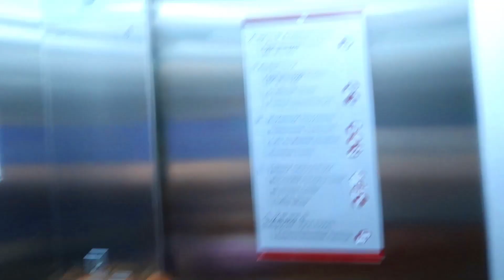Como as CRIANÇAS REAGIRAM à primeira viagem depois de quase 2 anos de quarentena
Como duas crianças que ficaram quase 2 anos em casa regiram à primeira viagem, primeira vez pisando na grama e primeira ida ao hotel?
 2020 e 2021 foram dois anos de pausa nas vidas das pessoas no mundo inteiro. Pandemia, quarentena e muito tempo dentro de casa reinventando o que sabíamos sobre vida.
Agora é hora de começar aos poucos a retornar a vida normal, aquela que conhecíamos antes. Para duas crianças pequenas, a vida de quarentena foi praticamente 1/4, para Renata de 7 anos, e metade da vida da Lis de 4.
Gravamos a reação das duas vivenciando experiências comuns da vida, daquelas que elas não estavam mais acostumadas. E para nossa primeira viagem em família pós quarentena escolhemos a cidade de Viçosa, no estado de Minas Gerais. Ela fica no sudeste mineiro e é famosa pela grande quantidade de instituições de ensino superior, com a conceituada Universidade Federal de Viçosa sendo a mais velha da cidade.